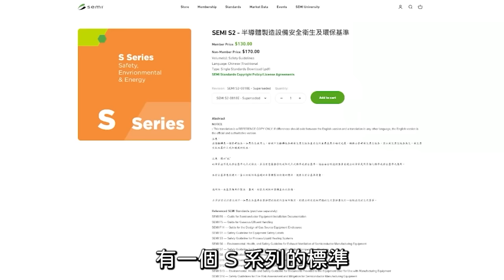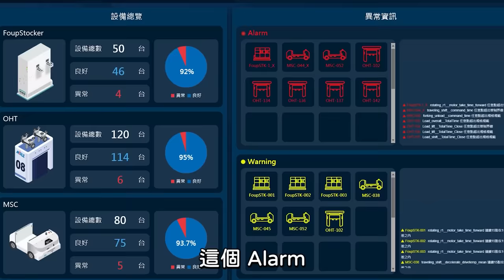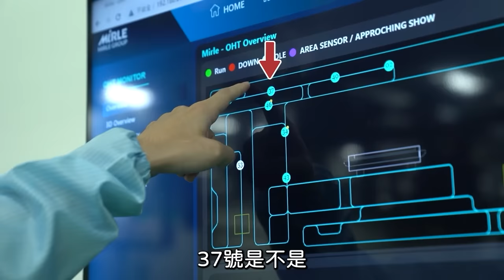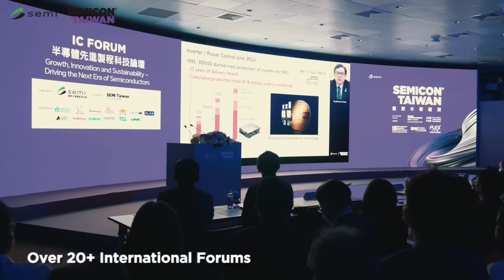台灣含金量最高的產業 半導體 高速天車 無人運輸 【超認真少年】SEMICON Taiwan 2023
特別感謝：SEMI國際半導體產業協會、盟立集團

SEMICON Taiwan 2023 國際半導體展｜首度橫跨南港展覽館1&2館 雙主場 盛大展出🎉

✅全面涵蓋半導體10大議題：先進製程、異質整合、材料創新、化合物半導體、車用晶片、智慧製造、半導體資安、永續、人才培育、量子

✅展覽規模創歷年新高，全球950家大廠齊聚一堂、共計3000個攤位展出，一奪產業先機！

✅10大國家專區亮相，開啟跨國合作商機

✅超過20場國際論壇，與全球業界專家一同前瞻趨勢洞察

🔸展覽時間：9月6日到8日
🔸論壇時間：9月5日到8日
🔸地點：台北南港展覽館一館&二館